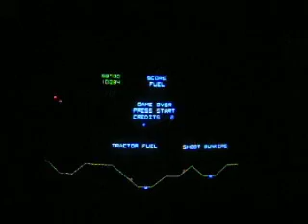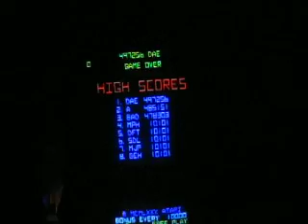Atari Vector arcade video games + I'Robot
Here's a part of my gameroom, Atari section here !